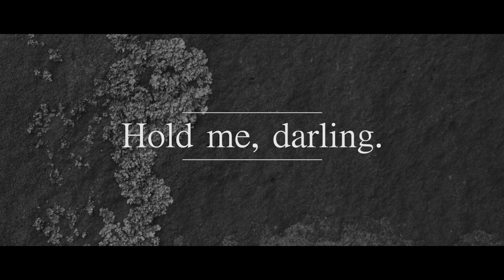Claire Anne Taylor - Hold Me, Darling (Live)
A live performance of Claire Anne Taylor's song 'Hold Me, Darling'. filmed in a Bluestone Church in country Victoria, Australia in 2018.

Sound by Harry Mortimer

This performance was taken from a Festival Of Small Halls Australia show

Hold Me, Darling Lyrics by Claire Anne Taylor:

I just want you to hold me darling
and lay me down in the dark
I am home when I am lying
right here in your arms

Oh hold me darling
and lay me down by the fire
See we might grow old
but I won’t fear dying

The rain is pouring heavy outside
and we’ve found shelter in this little old shack
I’m watching you chopping wood for the fire
And I’ve got to ask, oh would you mind?

Holding me darling
And laying me down by the fire

Oh when I was a little girl I’d go out hunting for treasure
for cowrey shells and feathers on the sand
But something tells me I could search forever
And never find one as sweet as you, my man